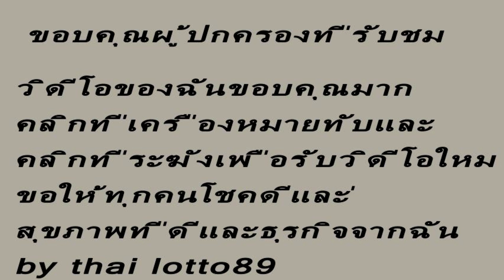มาแล้วจ๋า!! เลขเด็ด งวดก่อนให้ 9999%3ตัวบน 205ตรงๆ16 พฤศจิกายน 2562 -5thai lotto89